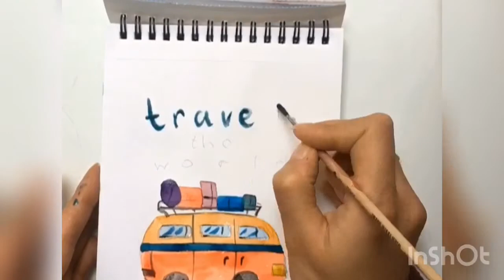путешествующий_автобус VINCHI_ART / быстрый скетч акварелью